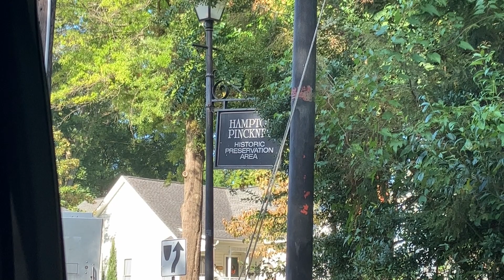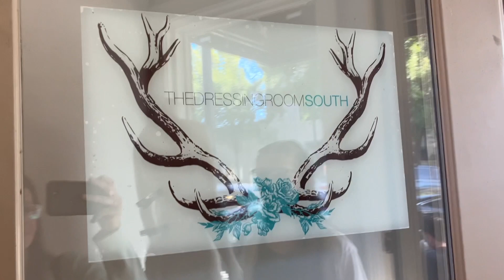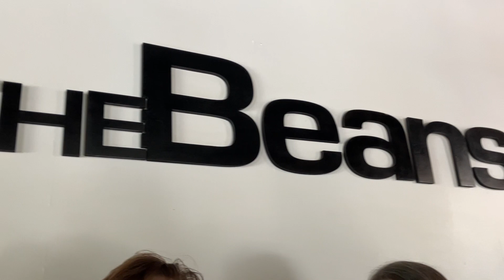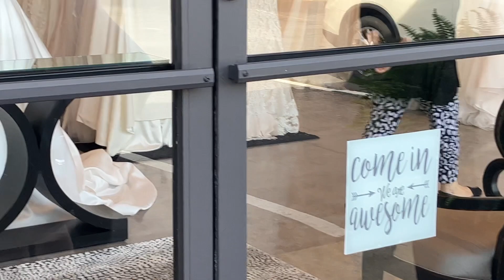Girl's Weekend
Lexi and I went to South Carolina to wedding dress shop with my sister.